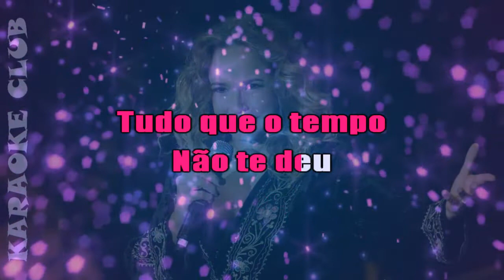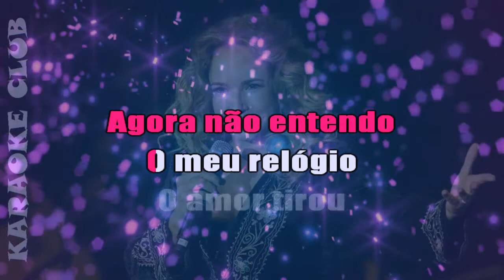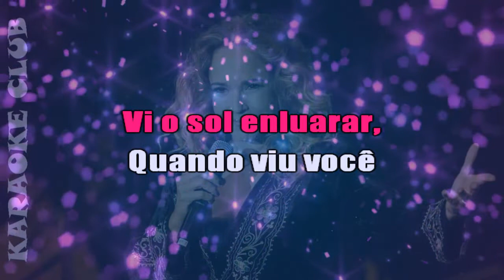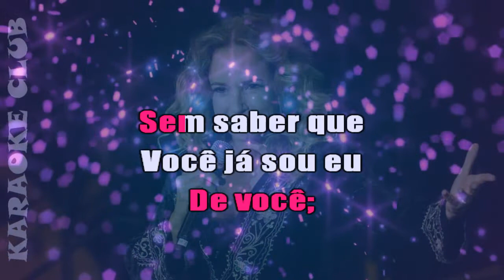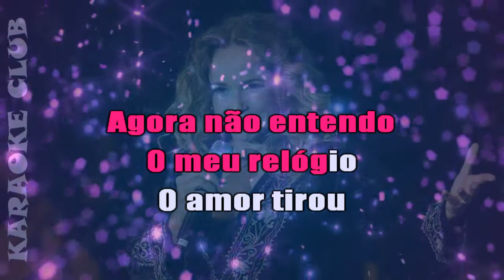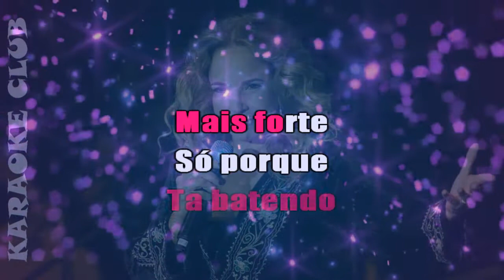DANIELA MERCURY - ILUMINADO ( KARAOKÊ )